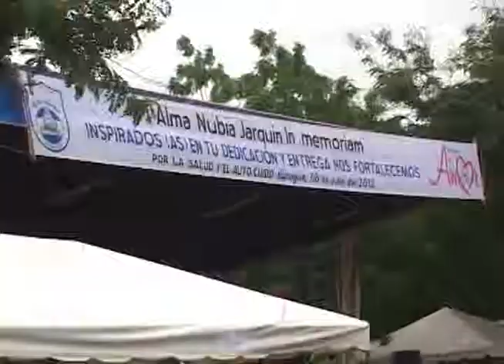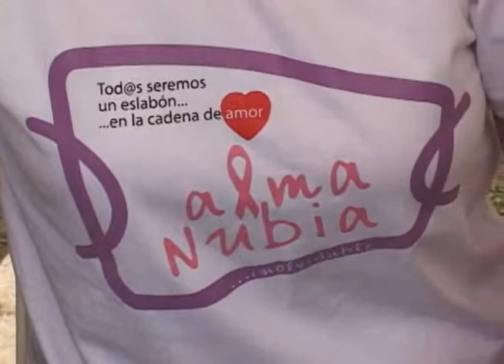FERIA CADENA DE AMOR